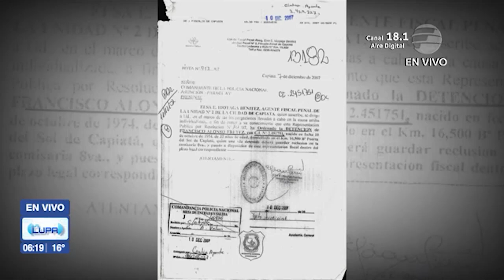Cinco personas detenidas por presunto caso de abigeato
El vehículo en el que transportaban la carne fue interceptado por agentes.